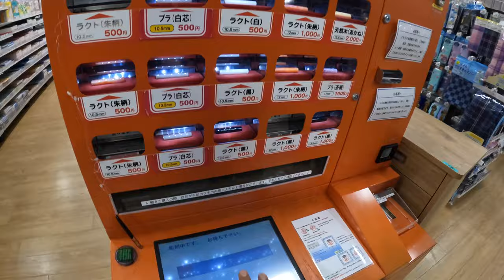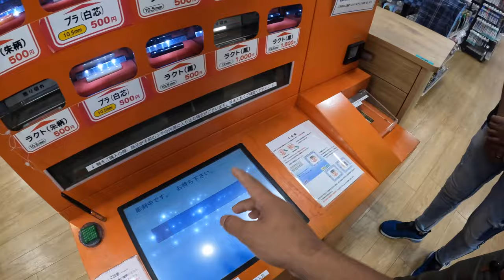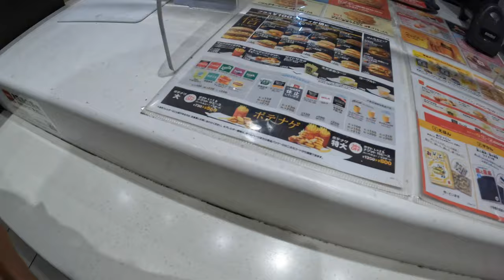Indian Movie In Japan KGF_2 with Jonny Bhai 😅👩🏼‍🦲